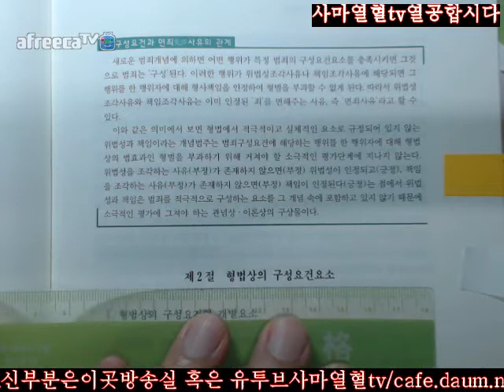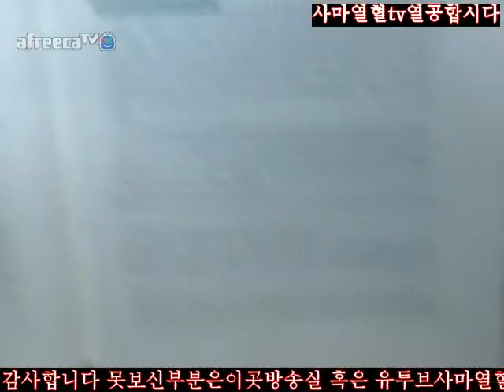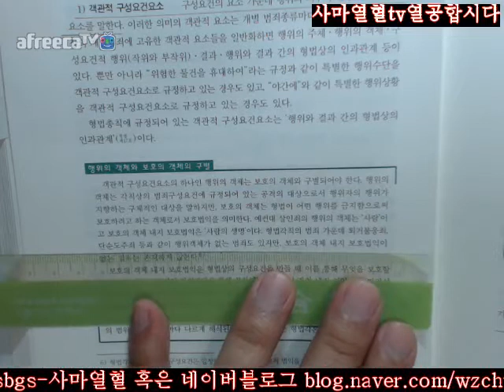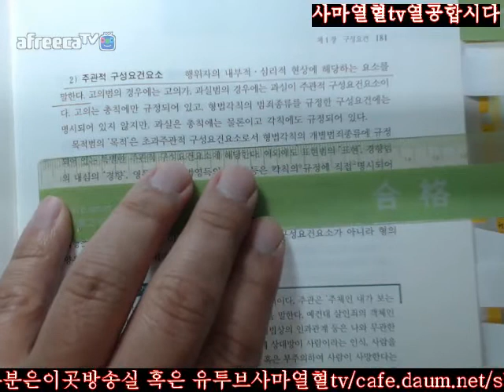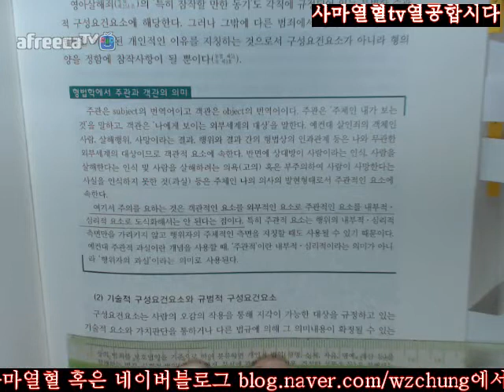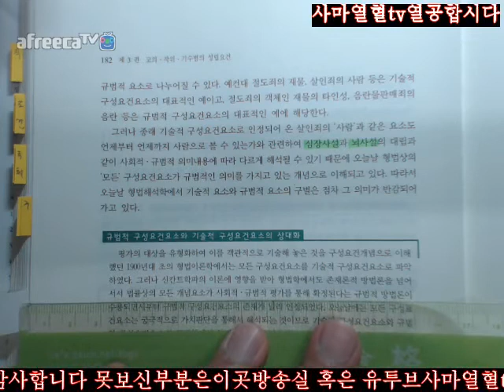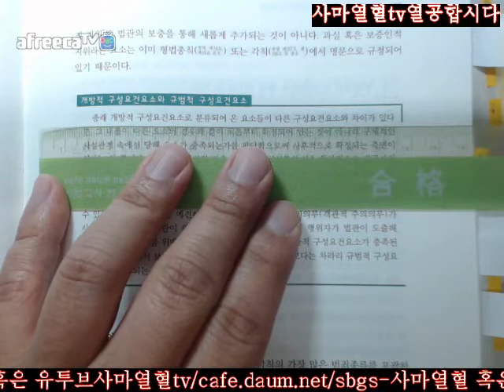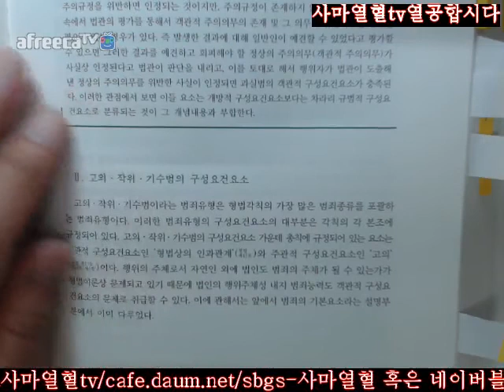179 183사마열혈TV201718김성돈저제5판형법총론1회독제2부범죄론제3편고의작위기수범의성립요건제1장구성요건제2절형법상의구성요건요소179 183